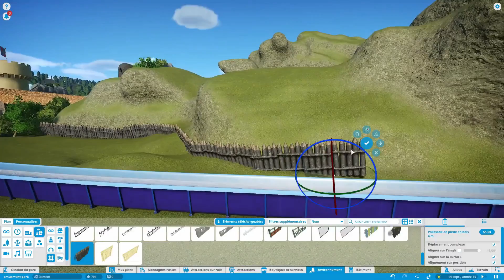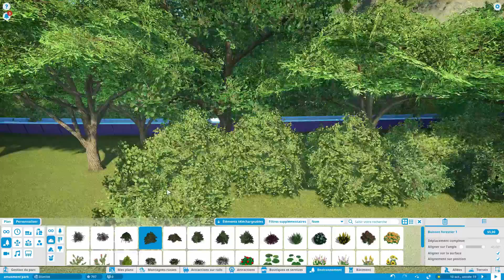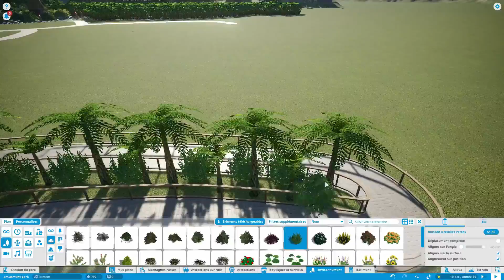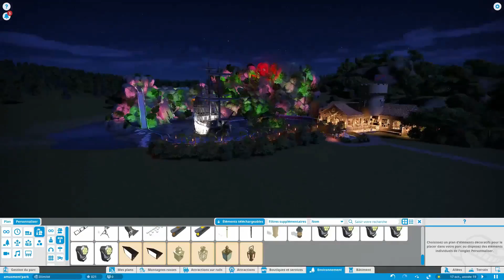L'aventure des pirates ! | Amusmen't park! | Planet coaster